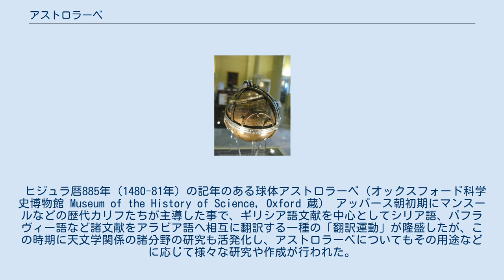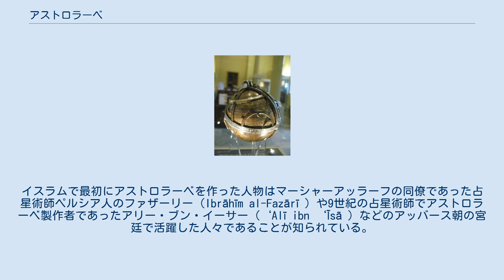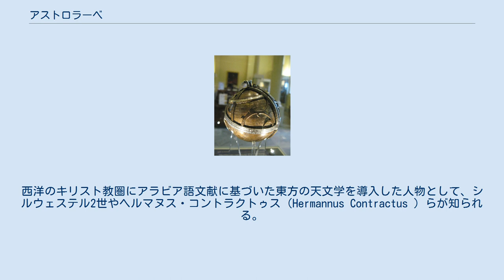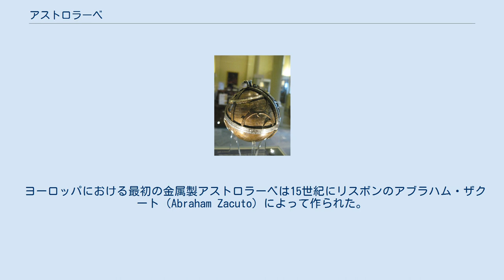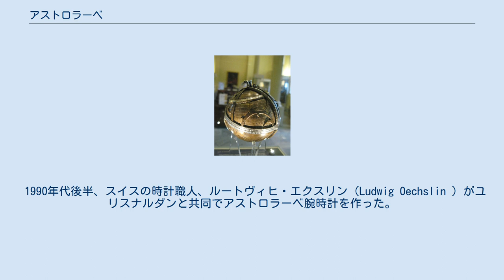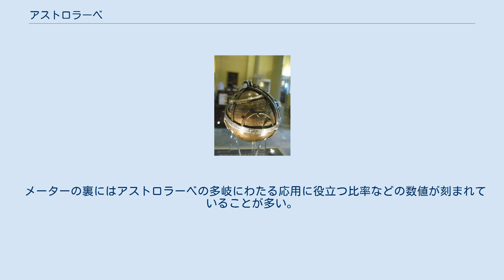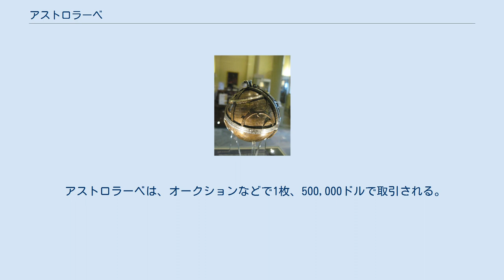アストロラーベ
アストロラーベ アストロラーベ（Astrolabe ）は平面アストロラーベとも呼ばれ、古代の天文学者や占星術者が用いた天体観測用の機器であり、ある種のアナログ計算機とも言える。
用途は多岐にわたり、太陽、月、惑星、恒星の位置測定および予測、ある経度と現地時刻の変換、測量、三角測量に使われた。
イスラムとヨーロッパの天文学では天宮図を作成するのに用いられた。
アラビア文字・アラビア語： اصطرلاب ‎ aṣṭurlāb アラビア語： استرلاب ‎ asturlābなどと綴られるが、ペルシア語ではこれらの綴りで uṣṭurlāb/oṣṭorlāb と読み、トルコ語でも usturlâb となる。
 日本語ではアラビア語に近いアストロラーブとの表記もあるが本項目ではアストロラーベに統一する。
 アストロラーベの発明者は知られていないが、18世紀に六分儀が発明されるまでは航海における主要な測定機器であった。
アストロラーベの発明者としてヒッパルコスやヒュパティアを挙げる歴史学者もいる。
 ヒジュラ暦885年（1480-81年）の記年のある球体アストロラーベ（オックスフォード科学史博物館 Museum of the History of Science, Oxford 蔵） アッバース朝初期にマンスールなどの歴代カリフたちが主導した事で、ギリシア語文献を中心としてシリア語、パフラヴィー語など諸文献をアラビア語へ相互に翻訳する一種の「翻訳運動」が隆盛したが、この時期に天文学関係の諸分野の研究も活発化し、アストロラーベについてもその用途などに応じて様々な研究や作成が行われた。
真鍮製のアストロラーベはイスラム世界の各地で発達し、主に用途としては天体や地上の目標物の高度を測定したり、時刻の算出、占星術に必要な特定の天球上の星座配置の再現など。
四分儀と並ぶ携帯用の天体観測儀として普及し、このため航海中の時刻や位置測定、地上におけるキブラを見付けるためなどに広く使われた。
最初の例は315年（ヒジュラ暦で927-8CE）のものである。
イスラムで最初にアストロラーベを作った人物はマーシャーアッラーフの同僚であった占星術師ペルシア人のファザーリー（Ibrāhīm al-Fazārī ）や9世紀の占星術師でアストロラーベ製作者であったアリー・ブン・イーサー（‘Alī ibn ‘Īsā ）などのアッバース朝の宮廷で活躍した人々であることが知られている。
 15世紀後半に作成されたものでは、大変珍しい球体状のアストロラーベなどもある。
 18世紀のペルシアのアストロラーベ アストロラーベの西ヨーロッパ世界への伝播は、11世紀、後ウマイヤ朝などのイスラーム政権治下のスペインや、ノルマン王朝やホーエンシュタウフェン朝時代のシチリア王国を経由してイスラーム教徒やユダヤ教徒、キリスト教徒の知識人たちがアラビア語文献のラテン語、ヘブライ語などへの翻訳活動が活発化していた時期である。
西洋のキリスト教圏にアラビア語文献に基づいた東方の天文学を導入した人物として、シルウェステル2世やヘルマヌス・コントラクトゥス（Hermannus Contractus ）らが知られる。
数学的背景はバッターニーの論文 Kitāb al-Zīj（920年頃）により確立され、プラトー（Plato Tiburtinus ）の手でラテン語に翻訳された（De Motu Stellarum）。
 英語版としては、ジェフリー・チョーサーが『アストロラーベに関する論文』を彼の息子のため、主にアッバース朝初期にカリフ・マンスールの宮廷で活躍したユダヤ系の占星術師マーシャーアッラー（メッシャーラー）（Mashallah）に基づいて編纂した。
またマーシャーアッラーの著書はプルッセ（Pelerin de Prusse ）らによってフランス語にも翻訳された。
アストロラーベに関する最初の書籍はプラカティッツ（Cristannus de Prachaticz ）による『アストロラーベの構造と使用法』である。
これもマーシャーアッラーを基にしたものであったが、比較的独自性が高い。
 ヨーロッパにおける最初の金属製アストロラーベは15世紀にリスボンのアブラハム・ザクート（Abraham Zacuto）によって作られた。
金属製アストロラーベは木製のものに比べ、より高い正確さを持つ。
15世紀には、フランスの測定機器技師ジャ...